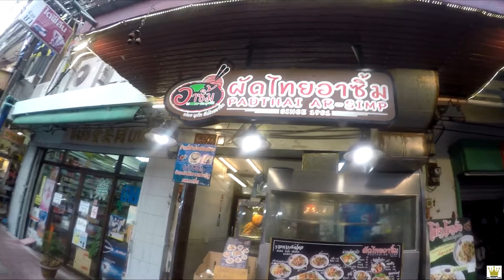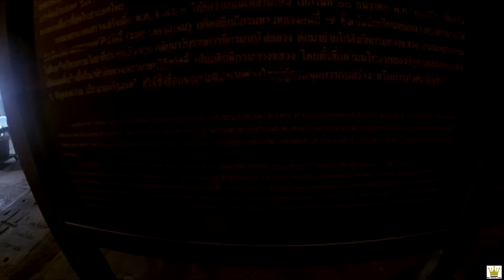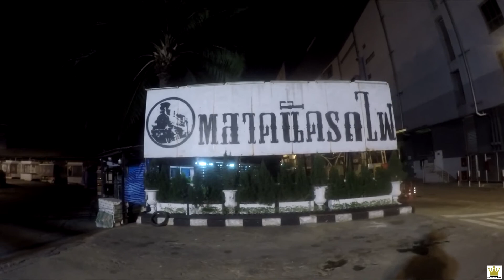PHETCHABURI SOI 10 Street Food! PHETKASEM ROAD (Longest in Thailand) & TRAIN MARKET Ratchada! 🇹🇭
Mr. Travel King takes a walk down one of the best street food streets in Bangkok, Phetchaburi Soi 10 to enjoy some delicious Pad Thai!  Phetkasem Road (The longest in Thailand) and Pad Thai at Tha Phra Intersection. The tour continues to the Train Night Market Ratchada!